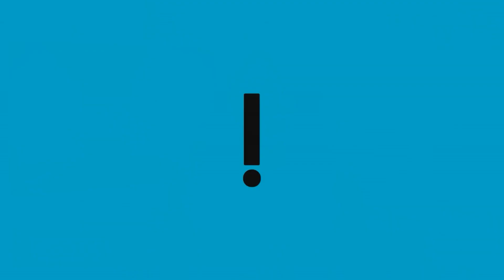Policia apreende documento de Jair Renan Bolsonaro em operação em escritório de empresário preso